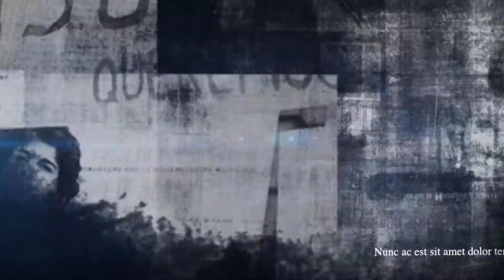EM DISCUSSÃO - MÊS DA MULHER - DEP ESTELA BEZERRA E DEP CAMILA TOSCANO - 1º BLOCO